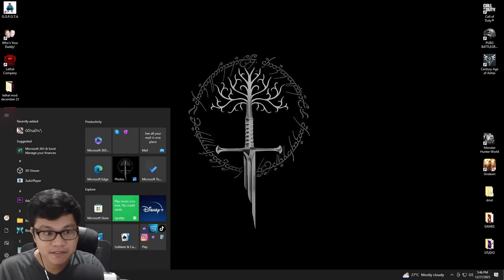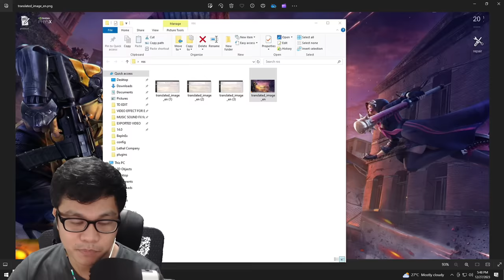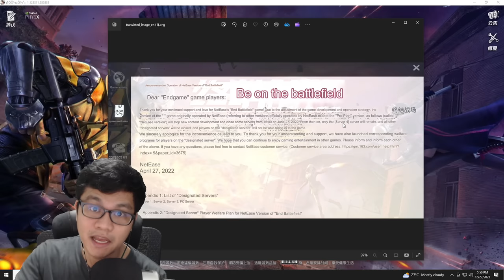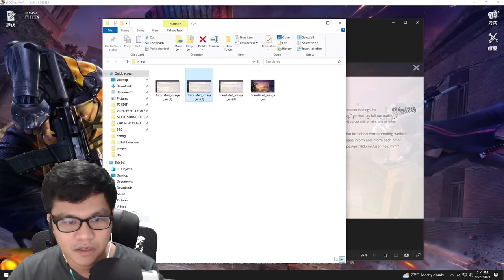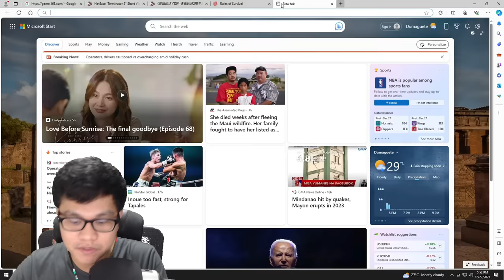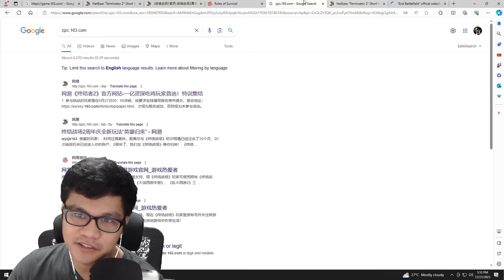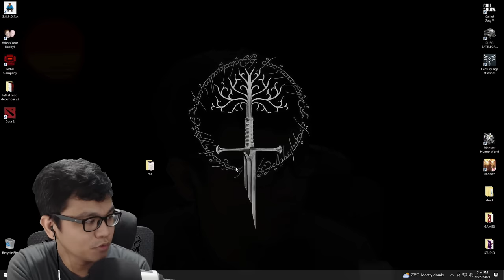HULING BALITA SA RULES OF SURVIVAL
Sana ay tumigil na ang lahat :)

Everyday live sa Bola TV!